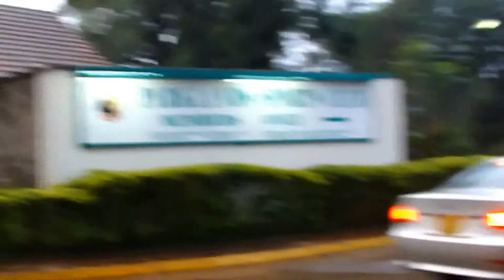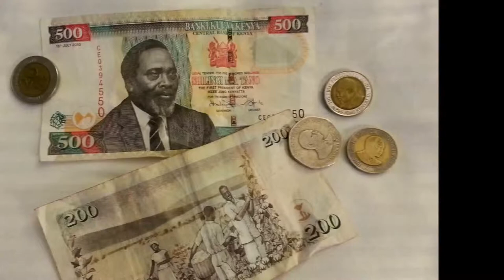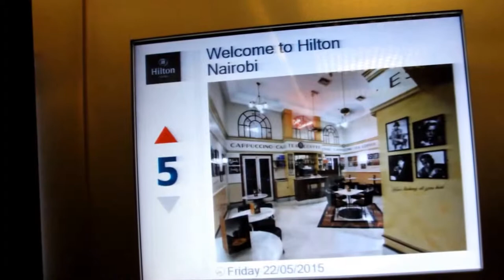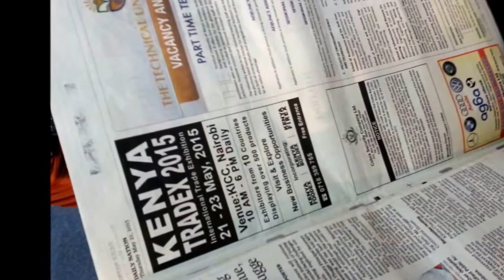Kenya -2015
Kenya is located on the equator with the Indian Ocean lying to the south-east and is bordered by Tanzania to the south, Uganda to the west, South Sudan to the north-west, Ethiopia to the north and Somalia to the north-east. Kenya covers 581,309 km2 (224,445 sq mi), and had a population of approximately 45 million people RINESH ANDREWS റിനേഷ് ആന്ഡ്രൂസ് റിനേഷ് ആന്ഡ്രൂസ്